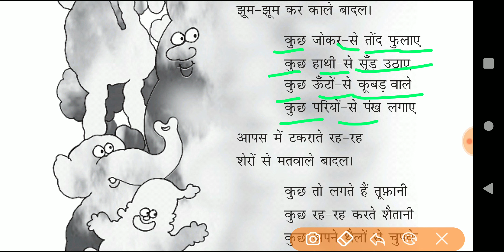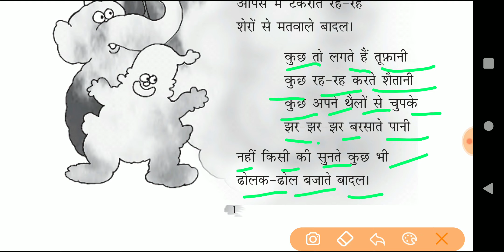मन के भोले-भाले बादल | Mann Ke Bhole Bhale Badal | Class 4 Hindi Chapter 1 | Better Kids Education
मन के भोले-भाले बादल  | Mann Ke Bhole Bhale Badal | Class 4 | Hindi | Chapter 1 | CBSE | NCERT BOOK | Explanation | Better Kids Education

NCERT Book for class 4 हिंदी (रिमझिम) is Explained for academic session 2020-21. A separate explanation is given for each chapter to watch online. Overall the entire book is interesting to study but students find जैसा सवाल वैसा जवाब, पापा जब बच्चे थे, दान का हिसाब, थप्प रोटी थप्प दाल, पढ़क्कू की सूझ and मुफ़्त ही मुफ़्त more interesting to read.
NCERT Books For Class 4: If you are in search of NCERT Class 4 Books Explanation then you are at the right place. In this video, we bring you the NCERT Books Explanation for class 4 for Hindi. NCERT books are the best books and cover all the topics as per the Class 4 syllabus. NCERT books are prepared by the best teachers, academicians and researchers, thus making it a reliable, trusted and sufficient study material for a student studying in class 4.